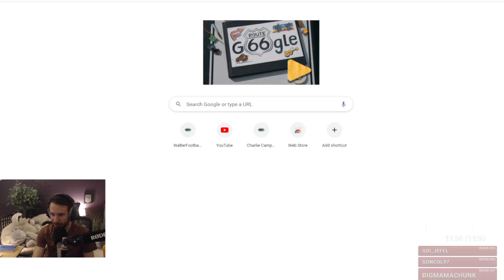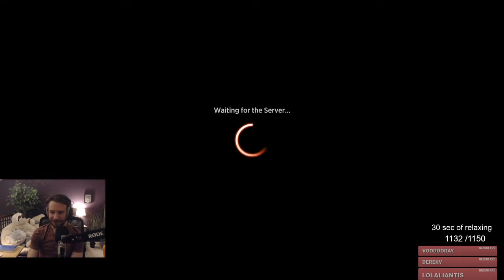New Magic Set - Time to Draft